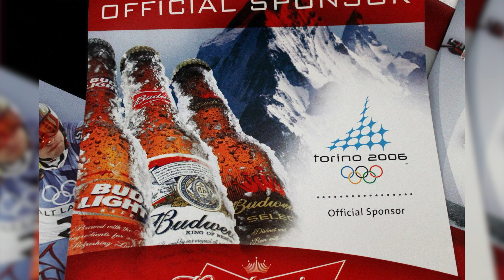Il CASTELLO DI NEVE più grande DEL MONDO - The Last Dance EP. 7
EDITING: @matteobaracco__